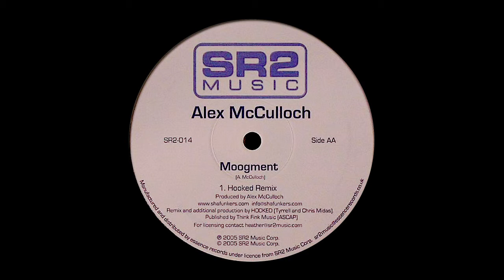Alex McCulloch ‎- Moogment (Hooked Remix) [2005]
Alex McCulloch ‎- Moogment (Hooked Remix)
Produced by Alex McCulloch
Remixed by Tyrell and Chris Midas
SR2 Music [2005]